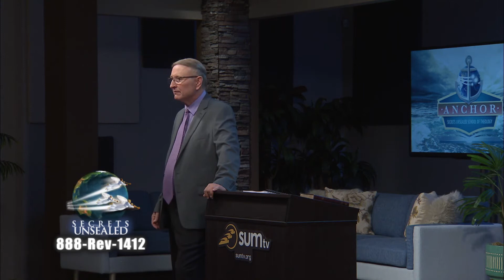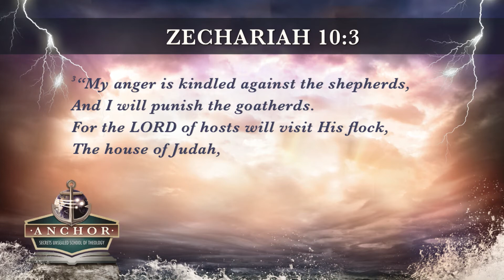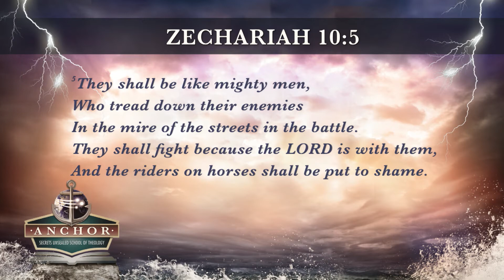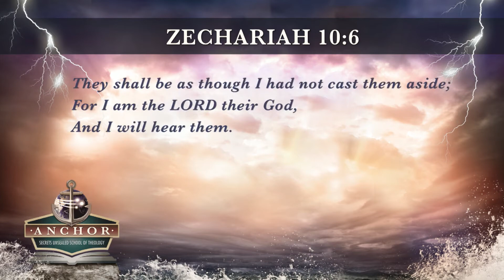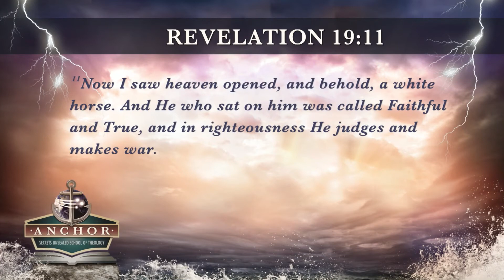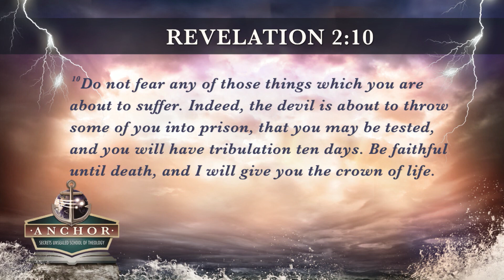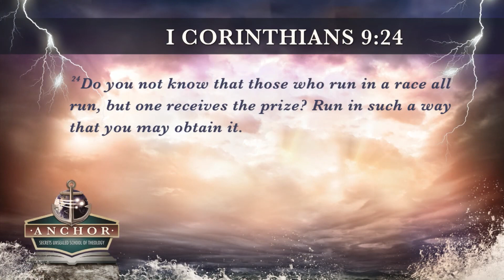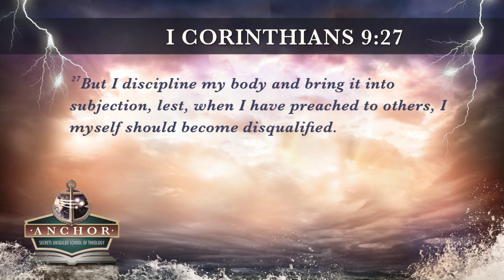09. The 1st Seal; The White Horse. ||Anchor 2019 Study On Revelation's 7 Seals By Pastor Stephen B